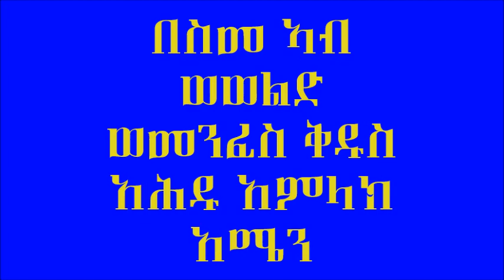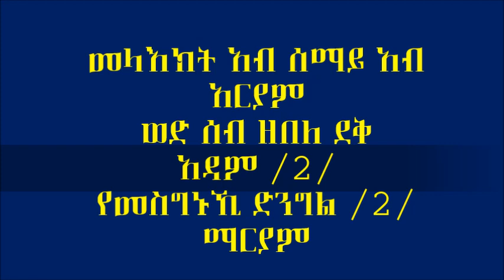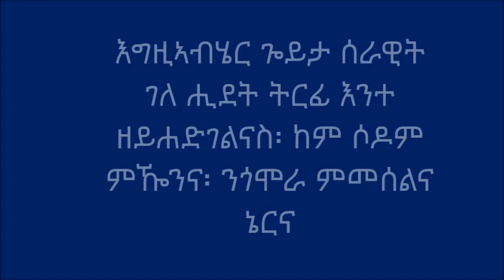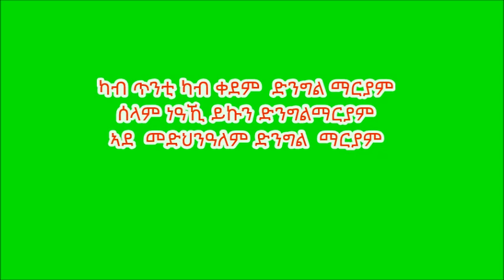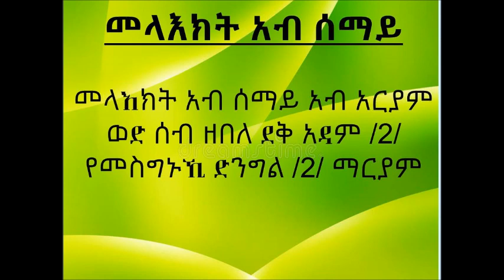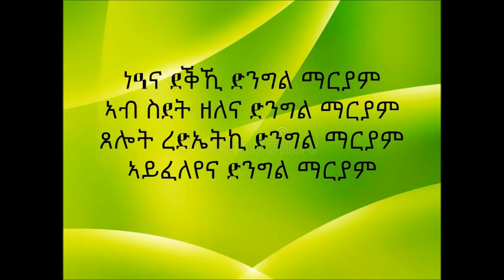eritrean orthodox mezmur Zemari diyakon efrem /መዝሙር ዘኦርቶዶክስ ተዋሕዶ ብዝማሪ ዲያቆን ኤፍሬም /ኣምቸ/